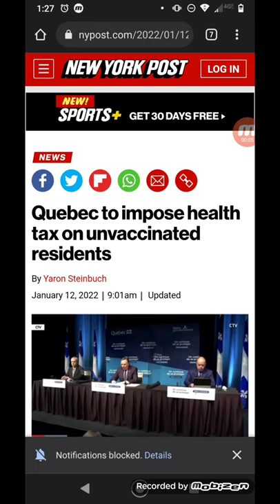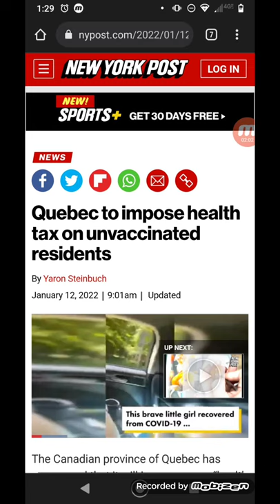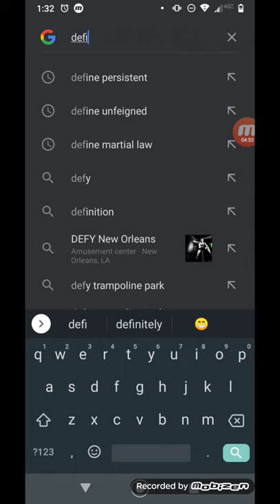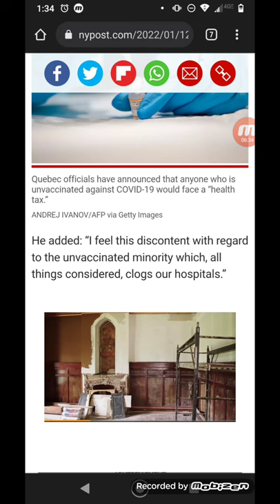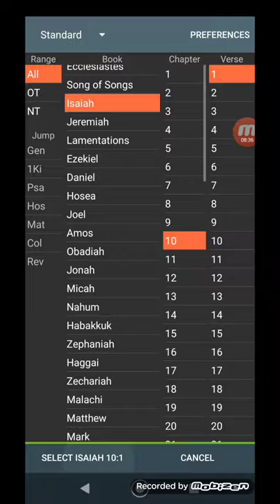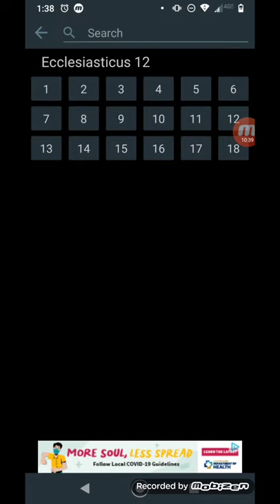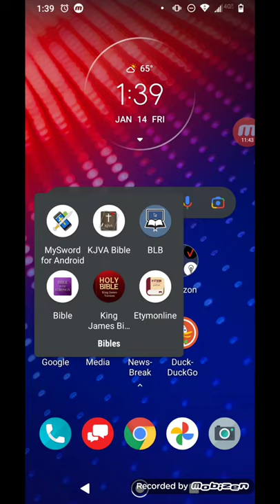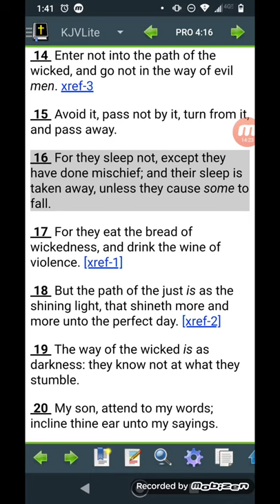Tax on the Unjuiced